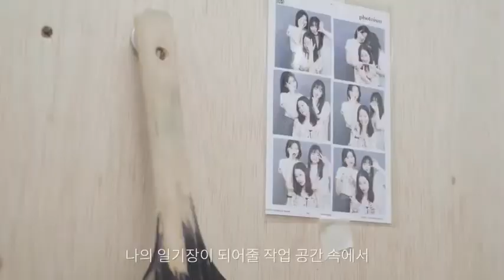한국화_ 진수민